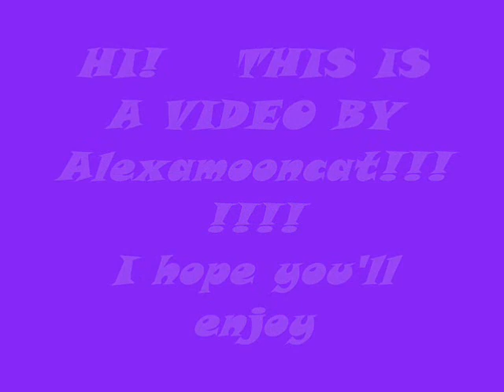Listen to your Anime Heart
It's a Anime videooooooo!